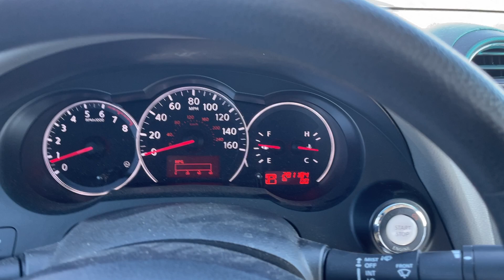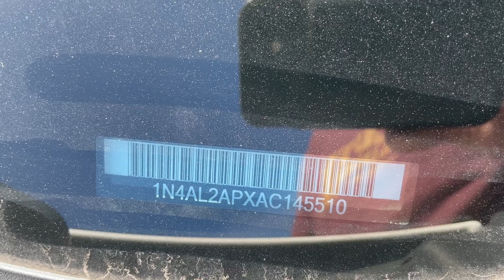Virtual Test Drive 2010 NISSAN ALTIMA 2.5 S 1N4AL2APXAC145510 Twin Cities Auctions